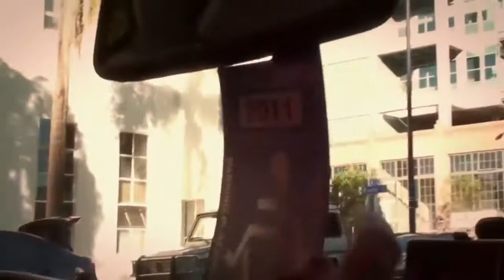Chasing a Dream Official Teaser– 'Disabled'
The story begins in the time of tsunami in Tokio when the director Mladen Mitrović gets in touch with Jadranko Stojaković, the music composer from his first film „Haustorče“ (1987). Wishing to find out what has happened during and after the war to boys from his film – Bosnians, Serbs and Croats (students of primary school “Bratstvo i Jedinstvo“ in Sarajevo), Mitrović goes on a 50.000 kilometers long trip, to find the boys and bring them back „home“ – in the lobby of the building where they were playing when they were kids, for the first time smoking „with clothespin“ and dreamed about the world of grown-ups, what later on led them far away from their big wishes and child dreams. The biggest regional, multicultural and multiethnic documentary film project supported by: UNESCO, MDG-F (Millennium Development Goals Achievement Fund), United Nations joint project „Dialogue for the future”, Swiss Cultural Programme in the Western Balkans, EUFOR, Ministry of Civil Affairs BiH, Fondacija za kinematografiju Sarajevo, City of Sarajevo, Ministry of Culture and Information RS HAVC (Hrvatski audiovizualni centar) and many others.

Directed by: Mladen Mitrović
Production: Fabrika snova – Beograd, Balkan Art Centar – Sarajevo, Factum – Zagreb
Produced by: Mladen Mitrović
Coproducer: Nenad Puhovski
Edited by: Davor Bosankić
Camera: Zoran Petrović, Mladen Mitrović
Sound design: Dubravka Premar

Festivals: Sarajevo Film Festival 2015, Zagrebdox 2016, Sarajevo sur Seine Film Festival, Paris 2016, Eastern Neighbours Film Festival, Hague 2016
Awards: Audience award, Sarajevo Film Festival, Bosnia and Herzegovina 2015.